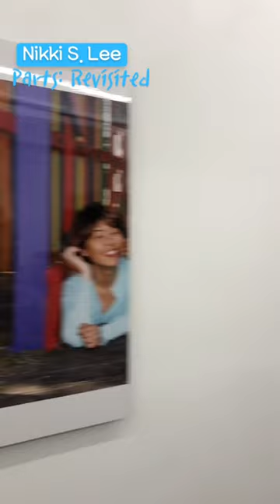내 인생의 주인공은 나야🩵 [K-ART] 니키리 사진전 한남동 VSF Parts: Revisited 파츠 다시보기 Nikki S. Lee 9월 10월 서울 무료 사진 전시회 추천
한남동 무료 전시회 9월 10월
서울 사진전 추천
VSF 니키리 개인전

《파츠: 다시 보기》 후기
베리어스 스몰 파이어스
Nikki S. LEE
Parts: Revisited

이번 개인전은 Projects이후,
Parts시리즈로 이어져
다면적 자아에 대한 탐구가 담긴
작품들로 이루어졌답니다.

온라인에서도 감상할 수 있는
링크도 하단 전시리뷰에 함께 남겨둘게요!